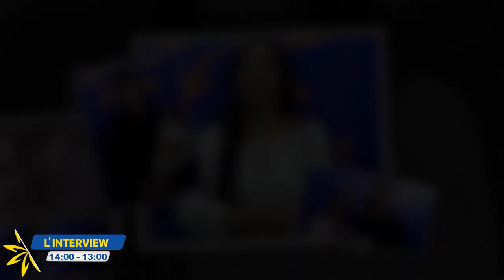بمناسبة العام الجديد عودة على أبرز و أهم المقتطفات في برنامج L'INTERVIEW